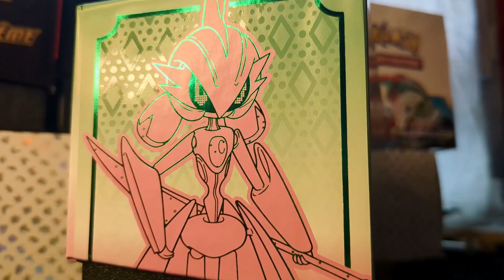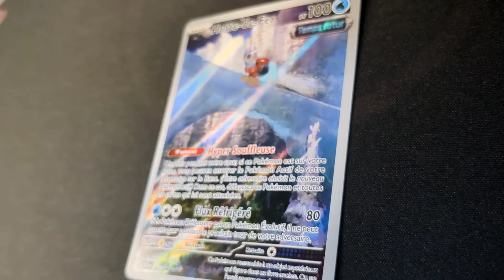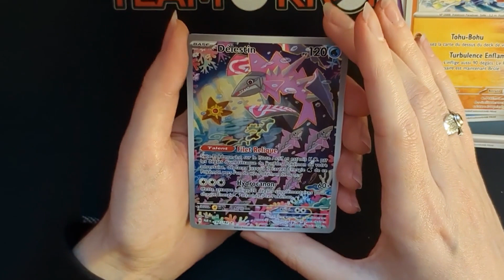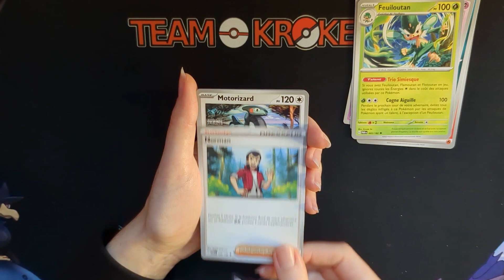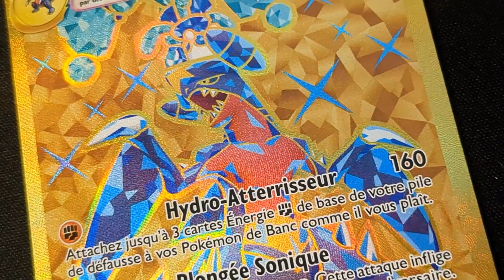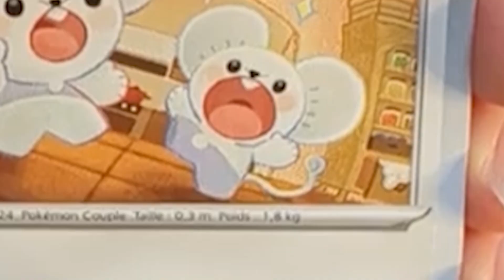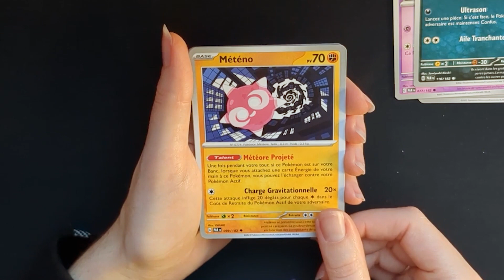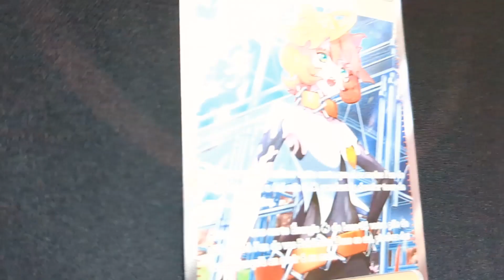UN AVENIR DORÉ ?! 🤖 OUVERTURE ETB FAILLE PARADOXE - GARDE-DE-FER ! ⚔️🤖⚔️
Ouverture de notre deuxième ETB EV04 Faille Paradoxe, l'ETB du robot guerrier combinant Gardevoir et Gallame, le Pokémon Paradoxe futur Garde-de-Fer ! ⚔️🤖⚔️

Cette extension EV04 s'avère plutôt prometteuse et toute aussi bien illustrée que 151, est-ce que nous aurons la chance de tomber sur les superbes Illustrations Rares Alternatives de cette extension ? Le futur est-il vraiment radieux ? Est-ce que les robots Pokémons remplaceront nos chers compagnons ?

Merci encore à tous ceux qui nous suivent et nous donnent de la force, n'oubliez pas de vous abonner si vous aimez notre contenu c'est le dernier palier qu'il nous reste à franchir pour le partenariat YouTube !

À bientôt pour de nouvelles vidéos avec la Team Kroket !